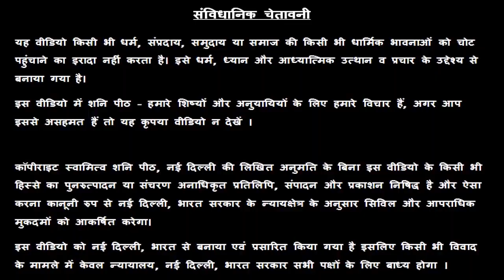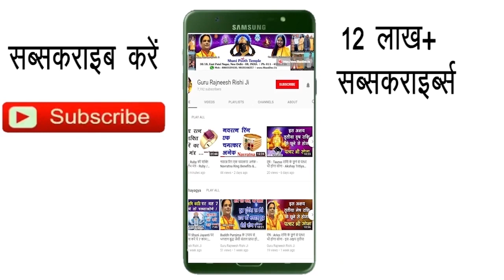आज का धनु राशिफल, 23 November Ki Dhanu Rashi, Aaj Ka Dhanu Rashifal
हमारा यह वीडियो आज का धनु राशिफल, 23 November Ka Dhanu Rashifal, Aaj Ka Dhanu Rashifal, Aaj Ki Dhanu Rashi, 23 November Ki Dhanu Rashi, आज के पंचांग आज के राहु काल आज के धनु राशिफल, Sagittarius Rashifal, Today Dhanu Rashifal, एवं Dhanu Rashifal  के बारे मैं आपको जानकारी देने के लिए बनाया गया है, इस वीडियो में दी गयी जानकारी चंद्र राशी के ऊपर आधारित है. जैसा कि आप सभी जानते है कि प्रत्येक वयक्ति के गृह उसकी जन्म कुंडली के अनुसार अलग अलग होते है, अतः आप को किसी कार्य विशेष अथवा परेशानी के लिए अपनी Janam Kundli / Horoscope / Birth Chart  किसी  Famous Astrologer  या Best Astrologer  को दिखाकर परामर्श करना चाहिए या आप हमसे फ़ोन- मोबाइल नंबरों पर  – 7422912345, 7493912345, 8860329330, 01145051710, 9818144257 पर संपर्क कर सकते है

1.
2. Yellow Sapphire or पुखराज
3. Blue Sapphire or नीलम
4. Ruby or रूबी
5. Diamond Or हीरा
6. Coral Or मूंगा
7. Pearl or मोती - Real Basra Moti
8. Gomed Or गोमेद
9. Cats Eye or लहसनियां
10.Turquoise or Firoza or फ़िरोज़ा
11. 1-15 सर्व मनो कामना सिद्धि माला